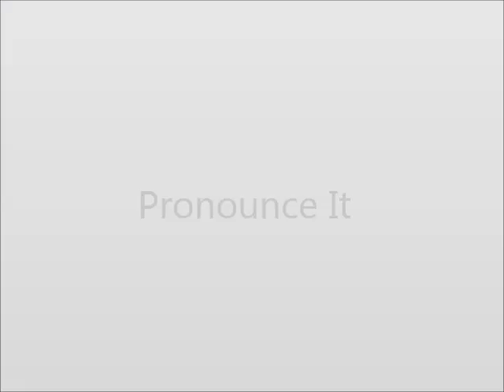How to Pronounce Capitalise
This video shows you how to say Capitalise.